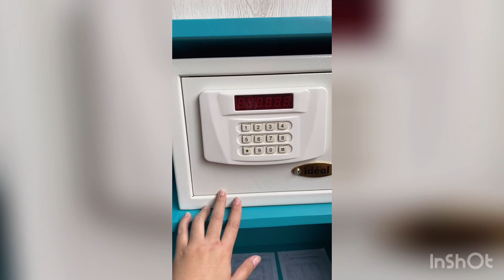Akbar"s Family Staycation @Hotel Santika Bogor | Hela Wulansari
Published, Jumat 24 Januari 2020

Untuk menghabiskan liburan tahun baru kami sekeluarga memilih untuk menginap di Hotel saja dan pilihan kami jatuh pada Hotel Santika Bogor.
Kami check-in di tanggal 4 Januari 2020 untuk satu malam saja.
Pilihan kamar jatuh pada kamar tipe deluxe dengan rate per malam 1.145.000.
Jika ingin tambahan extra bed bisa dgn menambah uang sejumlah 350.000 per malam sudah termasuk handuk, alat mandi, dan sarapan.

Lokasinya berdampingan Mall Botani Bogor sehingga memudahkan kita jika ingin belanja atau sekedar mencari makanan atau minuman. Karena ada pintu yg terhubung langsung dr hotel ke mall.